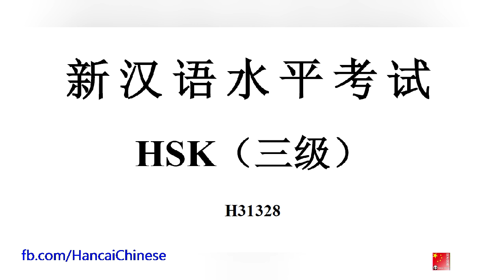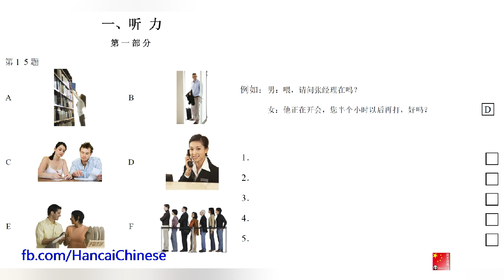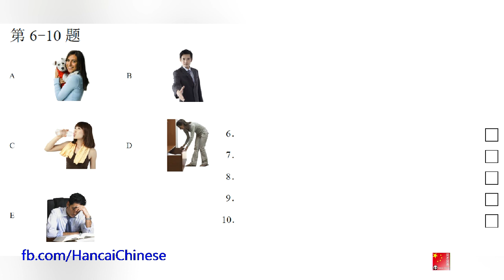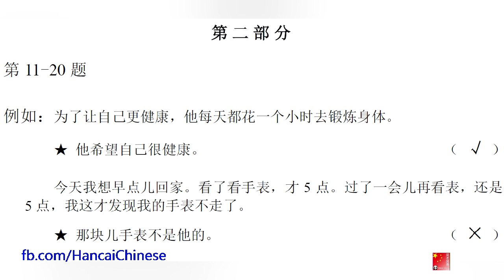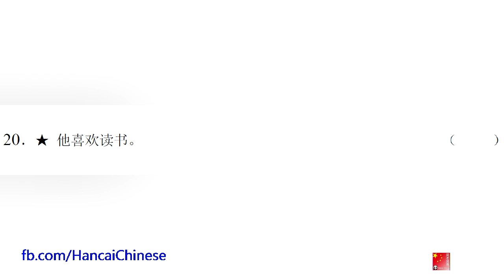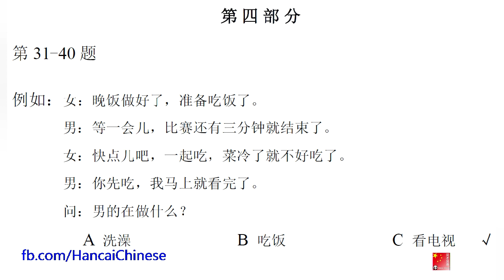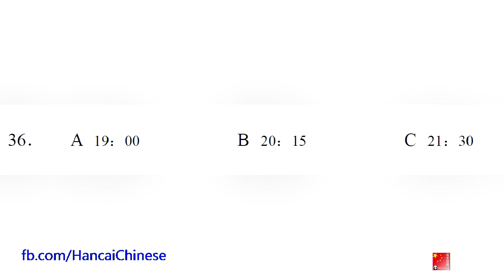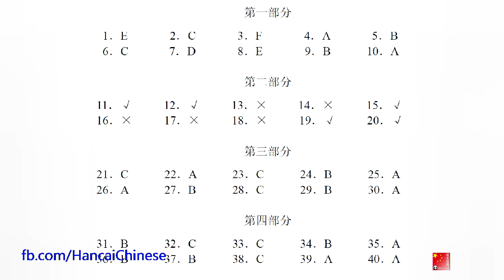H31328/HSK三级/HSK3 listening/with answers